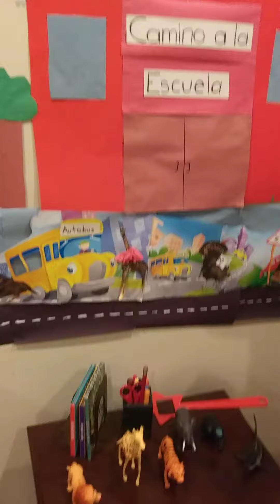Caminamos a la Escuela